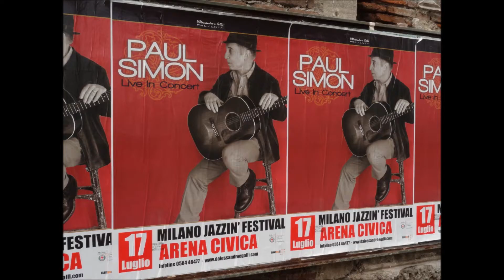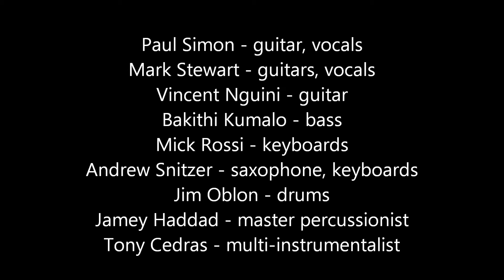Paul Simon live in Milano, 17 luglio 2011: Mistery train / Hearts and bones